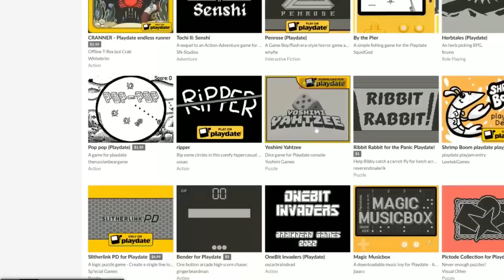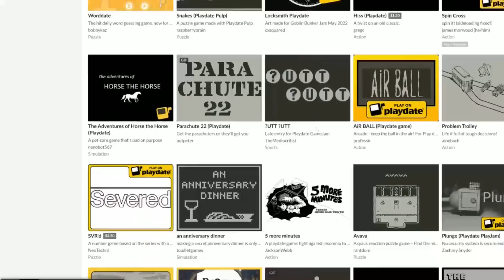6 Months with the Playdate: Is it Fulfilling its Potential?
The Playdate has been out about 6 months and I wanted to share my thoughts about what I have experienced so far.   I share 10 new games and give a list of what I would like to see in the future.

Switch OLED

First Time Oculus Quest 2 users can get $30 in store credit!

6 Months since Playdate Launch 00:00
Rocket Bytes 1:14
5 More Minutes 1:48
Legend of Etad 2:32
Necro Crisis 3:19
Tavern Tapper 3:53
OneBit Demon Attack 4:36
OneBit Frogger 5:21
Loopsy 6:09
Tapeworm Disco Puzzle 6:49
Castle Helios 7:36
Itch.io Playdate games 8:49
Final Thoughts 9:12